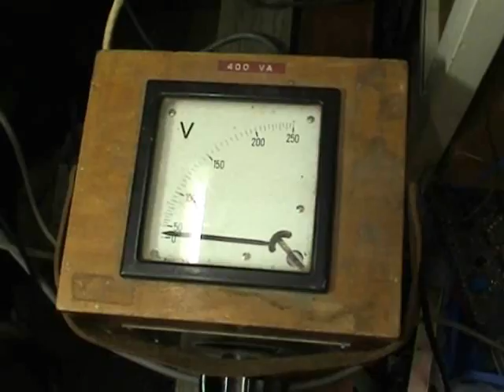H 4 Halogen lamp frozen in an iceblock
The H 4 halogen lamp did survive in ice. I expected the quartz glass to crack but that didn't happen.
Surprised that the thermal stress on the glass 500° inside and 0° outside, didn't cause a faillure as the outside normally is subjected to the air.
I increased the voltage to about 17 volts , the lamp current was over 7 Amps! Then the filament burnt out.